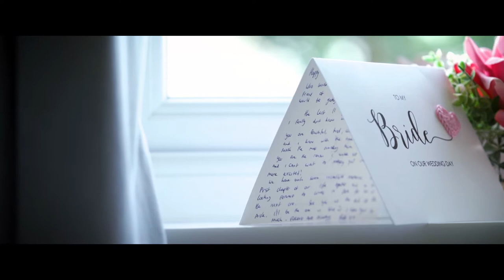Kendall and Robert Wedding Film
Kendall & Robert married in Essex on the 22nd of August, 2020. A beautiful wedding ceremony at St. Andrew's Chuch in Dunmow followed on by their wedding reception at Little Channels in Chelmsford.